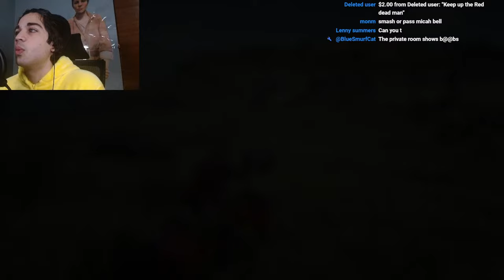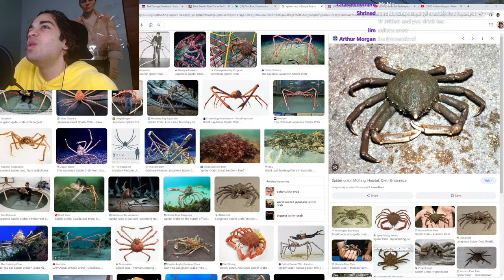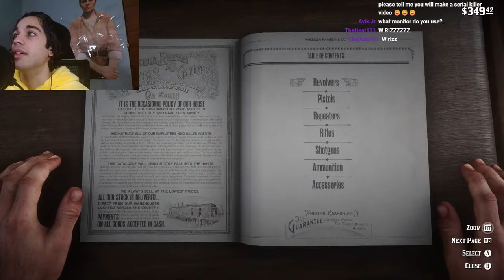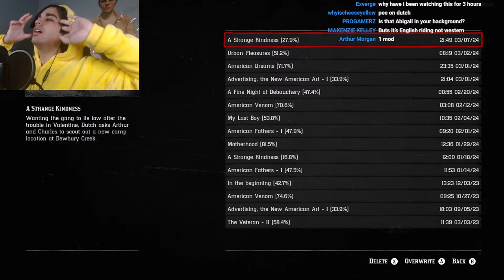The Most Realistic Red Dead Redemption 2 Playthrough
ALL RULES
1. Very low health (can only take a few shots)
2. All Moneh Donated to camp
3. Must Care for Arthur's basic needs
4. Never check main menu unless game forces you or for saving purposes
5.Eat at least twice a day
6.Try to sleep every night
7.Turn off minimap
8.Always hitch and feed horse
9.Try to walk instead of running when you dont need to
10.No waypoints
11.No dead eye unless game forces
12.No fast travel
13.Try to regularly change outfits
14.Bathe frequently when you can